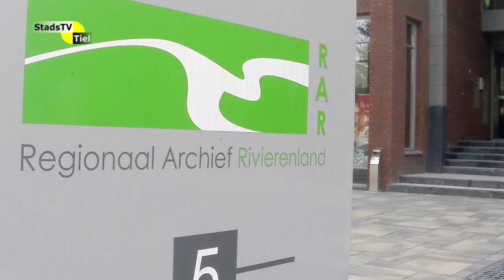StadsTV Tiel Actueel - Nieuwe website voor archief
het Regionaal Archief Rivierenland heeft een nieuwe website.